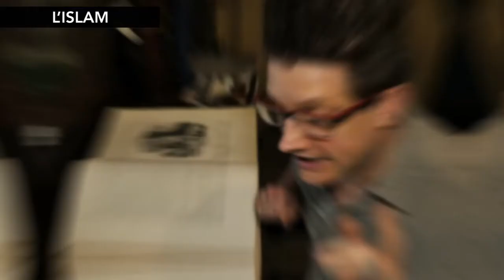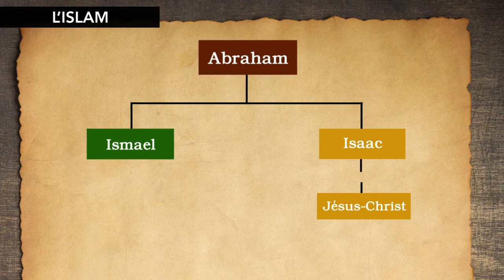L'Islam en 2 minutes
C'est très rapide, on va à l'essentiel !